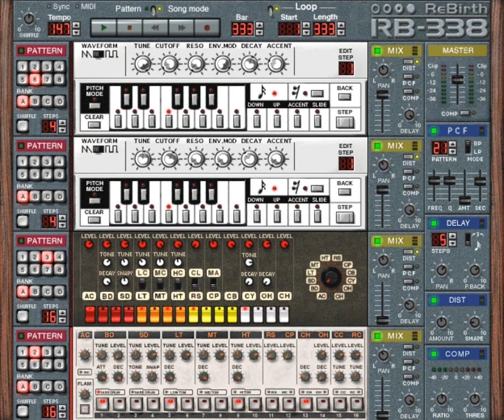Groove Child - Mood Flow (Original Mix)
Groove Child
Experimental trance thing. just to see what happened
remixes and feedback welcome  - respect to cIRCLE, Slade,
rbmassive and the digital crew